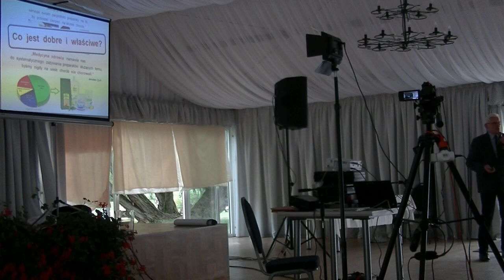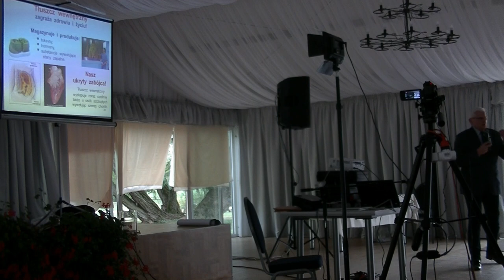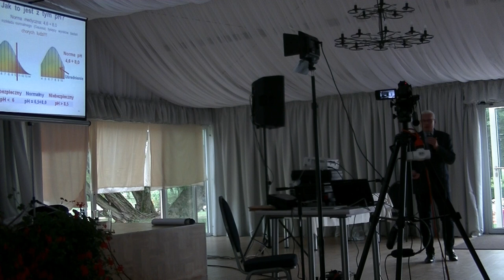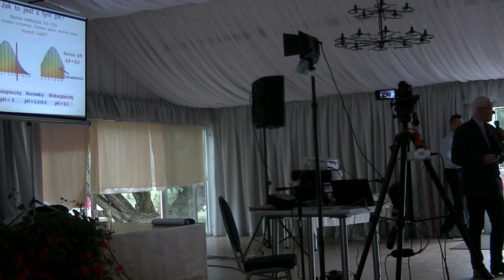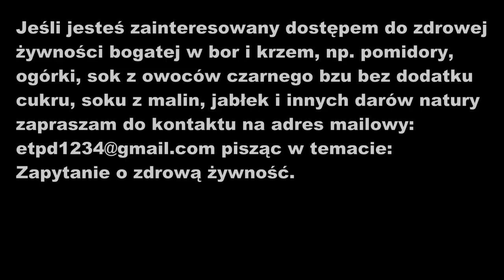dr Janusz Dąbrowski. Temat: Odkwaszanie organizmu. Piknik Święto Zdrowia Stary Dwór Chotów 1.09.2018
Temat: Odkwaszanie organizmu.